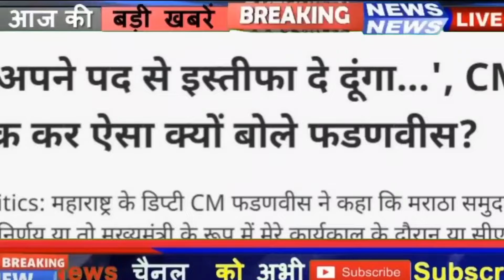अपने पद से इस्तीफा दे दूंगा बोले फडणवीस, देखके चौंक जायेंगे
Maharashtra Deputy CM and BJP leader Devendra Fadnavis on Monday hit back at the allegations of Maratha reservation activist, Manoj Jarange. He said that if Chief Minister Eknath Shinde says that he is obstructing the process of giving reservation to the community, then he will leave politics. Devendra Fadnavis said, "The Chief Minister has all the rights." No minister is bigger than the Chief Minister. The Chief Minister and I work together. I stand with them with all my strength